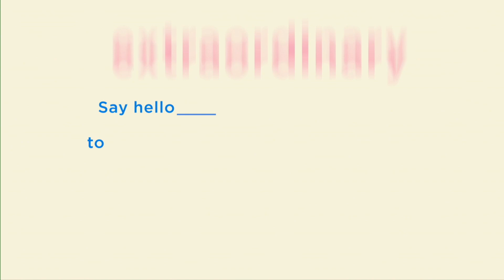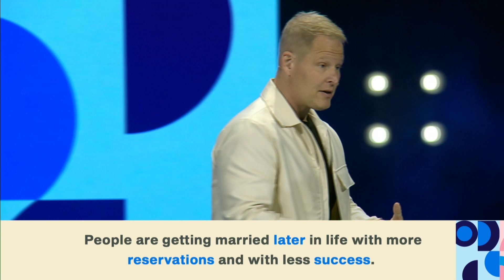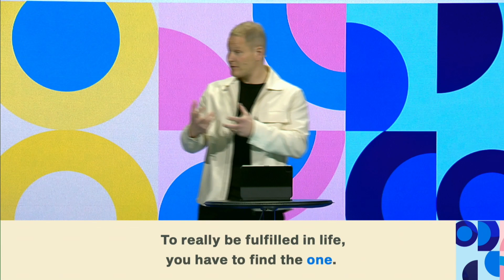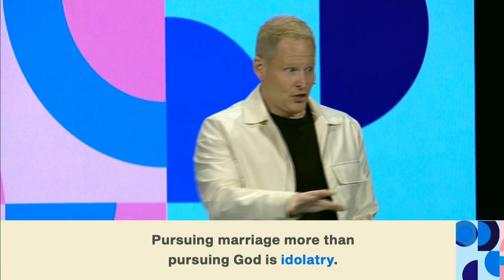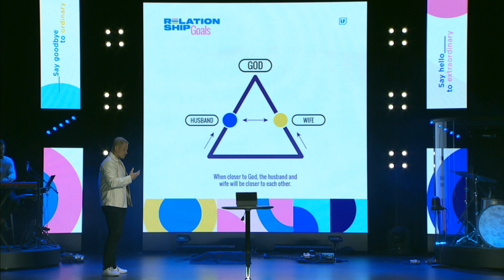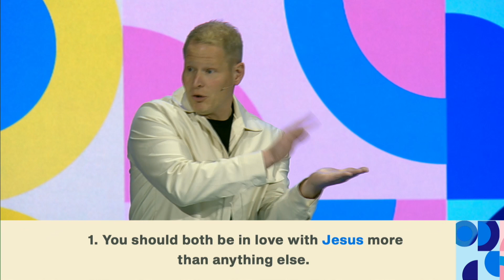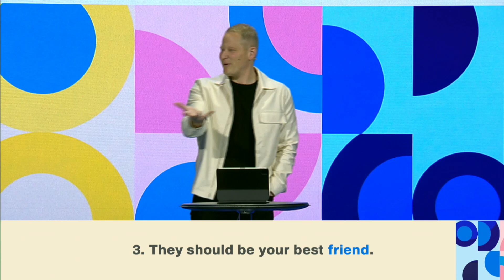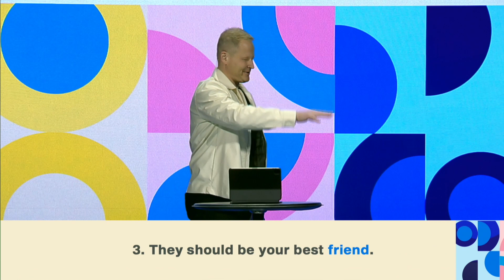Finding The One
Relationship Goals
If you're involved in a relationship or maybe just hoping to be someday, the “Relationship Goals” series is just what you need.
In this three-part series Pastor Chris will cover everything from dating to sex to marriage in this candid but refreshing perspective on love done God's way. It’s time that we define the goals that will enable couples to keep their relationship on the right path.

ABOUT LIFE FELLOWSHIP CHURCH Wherever you are in life, you have a purpose. Life Fellowship wants to help you find your next step. Our hope is that your journey will include joining us at the Life Fellowship campus or globally online, find location, videos, and more info about us or download the Life Fellowship Church app.